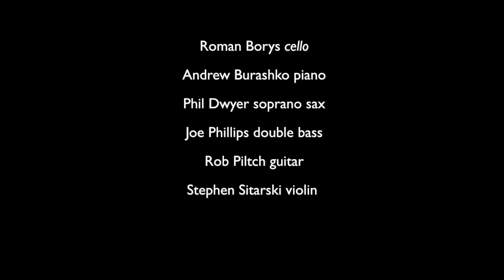Art of Time Ensemble & Sarah Slean - "Sound of Water" by Sarah Slean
Arranged by Cameron Wilson
recorded live in Toronto
May 24th, 2011
Roman Borys - cello
Andrew Burashko - piano
Phil Dwyer - soprano sax
Joe Phillips - double bass
Rob Piltch - guitar
Stephen Sitarski - violin
Sarah Slean - voice